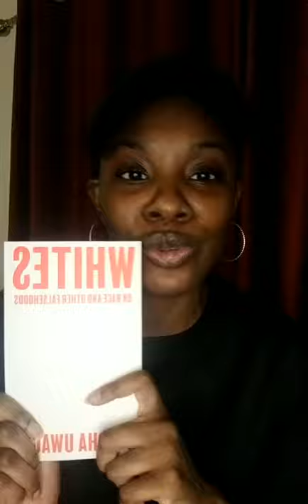Otegha Uwagba and Yomi Adegoke Live Chat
Otegha Uwagba discusses her personal essay, Whites, with Yomi Adegoke and they tackle racism, anti-racism and the limitations of ally-ship.